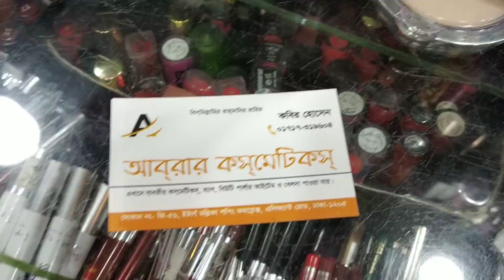ঈদ উপলক্ষে আনলিমিটেড ডিজাইনার পার্টি পার্স কালেকশন/Eid special unlimited design party purch collecti